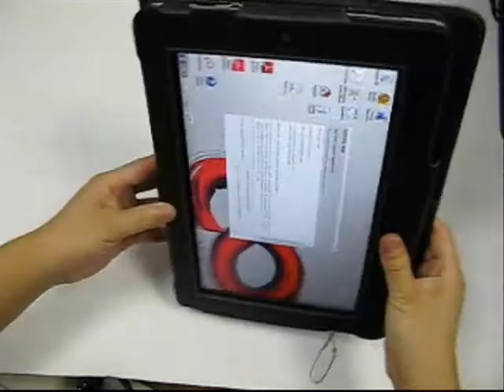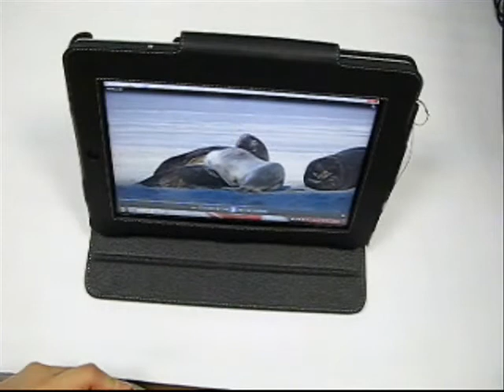PDair Leather Case for Fujitsu STYLISTIC Q550 Slate PC - Book Type (Black) Ver.2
Magnet Closure.
Opens and closes with magnet, for ease of use.
Also acts as a stand with adjustable viewing angles.